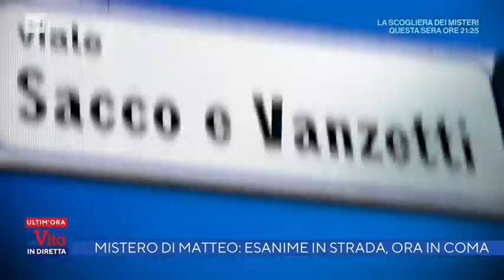Mistero di Matteo Valentini: esanime in strada, ora in coma - La vita in diretta 12/04/2022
- Trovato sanguinante in strada, Matteo è in coma: forse colpito con un bastone
A dare l'allarme, poco dopo l'una di venerdì, sono stati alcuni passanti. La mamma: "Chi ha visto qualcosa parli"